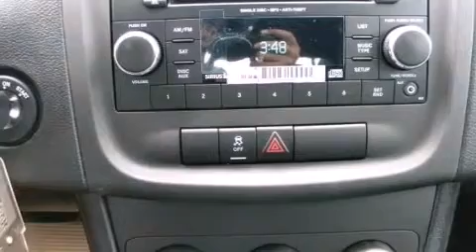2014 Dodge Avenger Austin TX 78745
We have been honored to serve the Austin TX area , we promise that your experience at our dealership will exceed your expectations ! Year : 2014 Make : Dodge Model : Avenger Engine : 2.4L I4 DOHC 16v Dual VVT Engine Trans . : Automatic Stock : 174868 South Point Chrysler Jeep Dodge 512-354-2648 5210 South I H 35 Austin , TX 78745